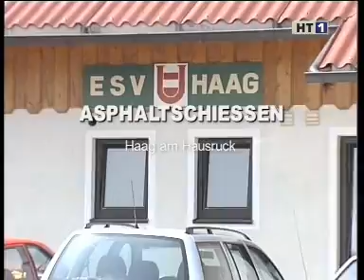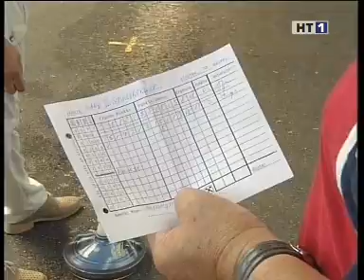HT1 Haag am Hausruck - asphaltschiessen Verein ESV Haag Event 2003